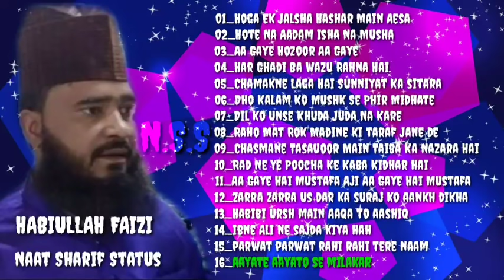Habibullah Faizi | (16) |Non Stop World Famous Naat Sharif | Jekbox | NAAT SHARIF Status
All Naat Sharif

Plz Sports